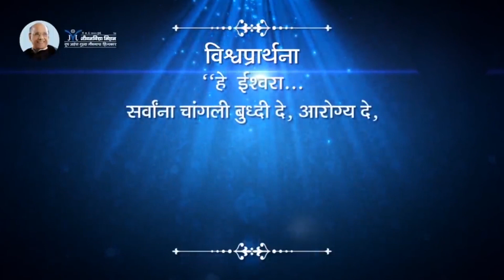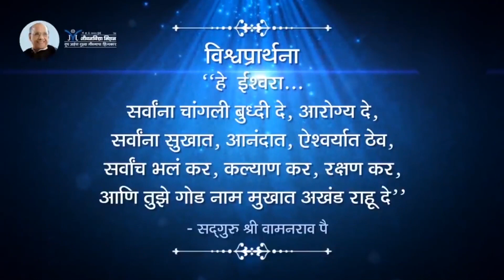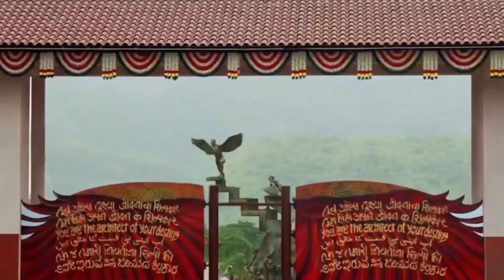परमेश्वराला कसे पहावे? - सद्गुरू श्री वामनराव पै | Amrutbol-784 | Satguru Shri Wamanrao Pai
Amrutbol-784 | परमेश्वराला कसे पहावे? - सद्गुरू श्री वामनराव पै | Satguru Shri Wamanrao Pai